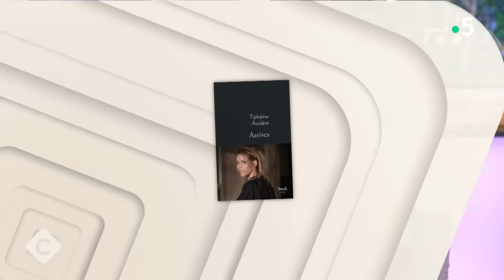Tiphaine Auzière, plongée au cœur de la justice - C à Vous - 13/03/2024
Et retrouvez-nous sur :
Invitée : Tiphaine Auzière - Avocate
• Tiphaine Auzière, plongée au cœur de la justice
• Un premier roman sur le mécanisme des assises